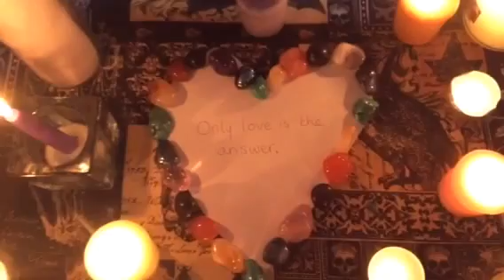Witches stand with Orlando, stand with LGBT